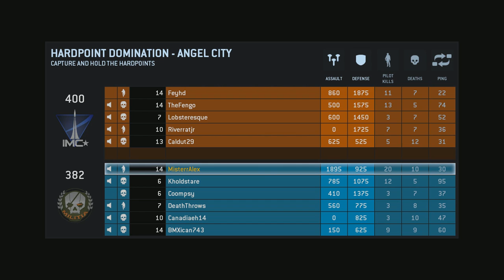Titanfall Beta - My Team Sucks